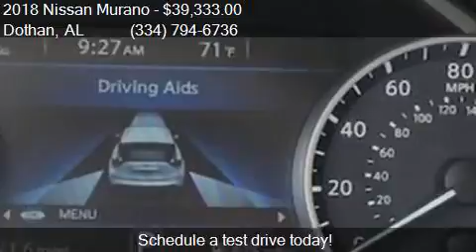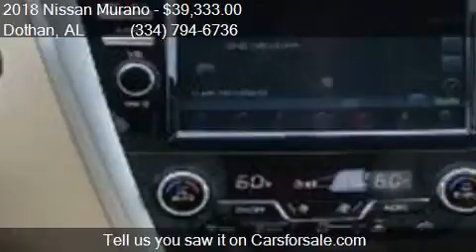2018 Nissan Murano SL 4dr SUV for sale in Dothan, AL 36305 a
This 2018 Nissan Murano SL 4dr SUV is for sale in Dothan, AL 36305 at BONDY'S NISSAN.

Engine: 3.5L V6
Transmission: CVT 7-Speed
Color: Cayenne Red Metallic
Mileage: 12
Contact BONDY'S NISSAN 3693 W MAIN ST Dothan, AL 36305 to test drive this 2018 Nissan Murano SL 4dr SUV today.